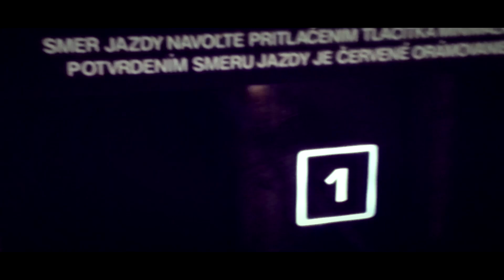Comunita 60 dní live (OC Korzo) Prievidza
live vec z koncertu..